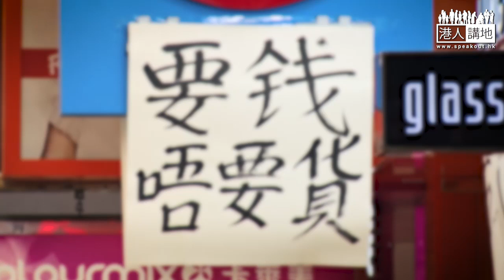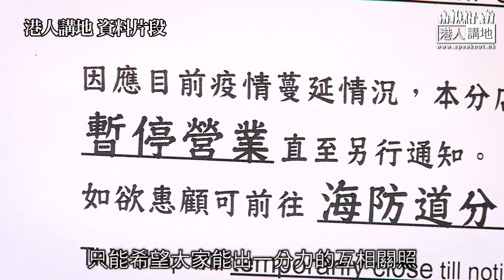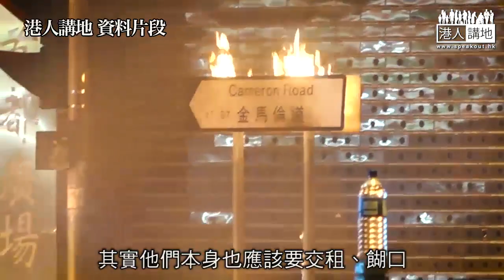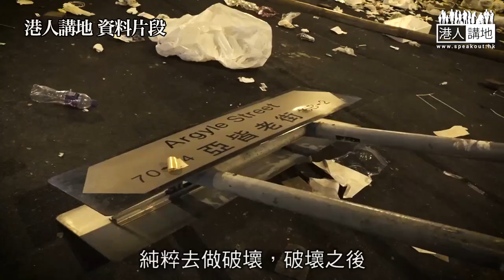【短片】【攬炒香港：工商企業仲點捱？】無薪假及裁員未能「止血」、研究主任鄧耀昇：疫情下不要講攬炒、拖垮很多香港人​生計！基本生活、教育、醫療均受害！香港要重新由谷底復蘇！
//好多集團同老闆都差不多捱唔住！鄧耀昇話裁員之後，就係結業再結業，請香港人醒覺，一齊將香港重回正軌！//